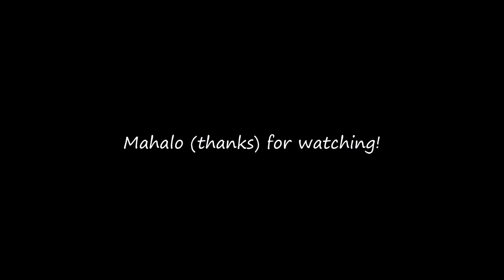FSX HD - Sikorsky UH-60L Black Hawk by Cera Sim - FSX Steam Edition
This is the Sikorsky UH-60L Black Hawk military utility tactical transport helicopter for FSX by Cera Simaircraft.  U.S. Department of Homeland Security livery.  Mahalo (thanks) for watching!